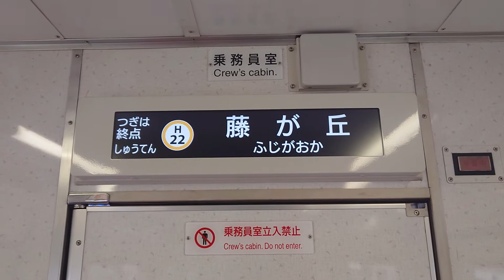名古屋市交通局名古屋市営地下鉄東山線５０５０形液晶ディスプレイＬＣＤ次は藤が丘終点ですリニモはお乗り換えです日本車輛三菱製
携帯電話撮影SONYXPERIAから動画からしました名古屋市交通局名古屋市営地下鉄東山線５０５０形液晶ディスプレイＬＣＤ次は藤が丘終点ですリニモはお乗り換えです日本車輛三菱製藤が丘は東山線です